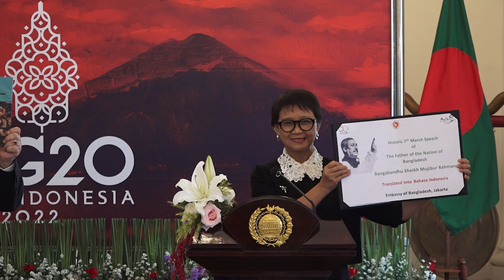Joint Press Statement Menlu RI - Bangladesh, 18 Juli 2022